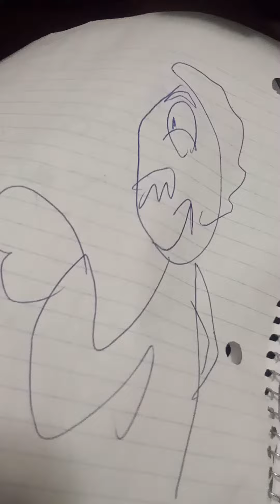Mason The Movie:No Wild Parties Without Me/Shleck